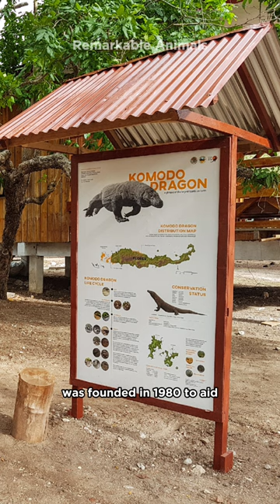Komodo Dragon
The Komodo Dragon is the largest living species of lizard. They are found on the Indonesian islands of Komodo, Rinca, Flores, and Gili Motang.
They have a venomous bite and often eat their prey whole, while it is still alive. They hunt a variety of animals. Their main prey is a species of deer called the Javan rusa. They also eat Carrion.
The Komodo National Park was founded in 1980.

Class: Reptilia
Order: Squamata
Family: Varanidae
Genus: Varanus
Subgenus: Varanus
Species: V. komodoensis

Reptiles, lizards, dragons, Varanus komodoensis, venom, toxins, Indonesia, Javan Rusa, largest lizard, dangerous, animals, strange, wildlife, documentary, documentaries, videos.